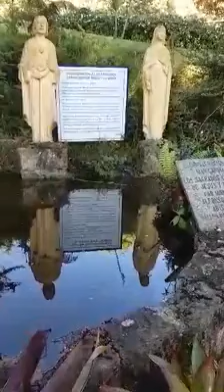Sagrados Corazones...... Marilandia, Chipaque - Colombia EhMD